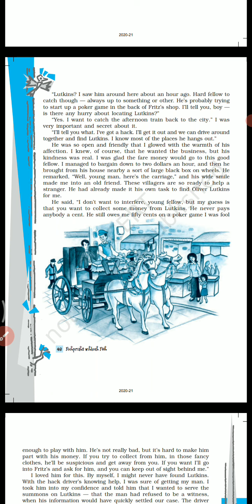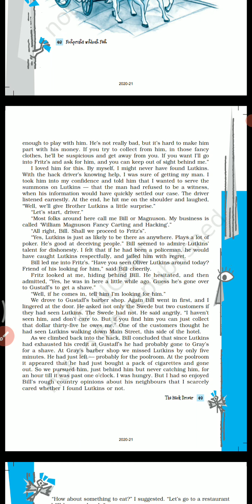Class 10 eng lesson 8 pt 2